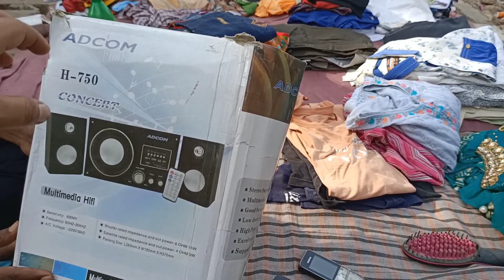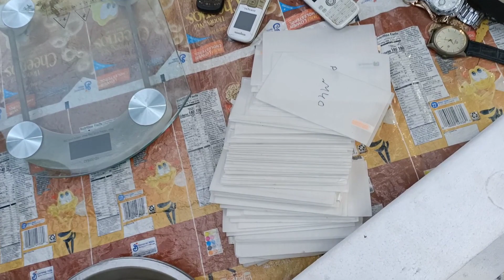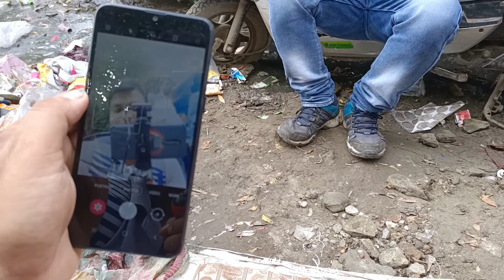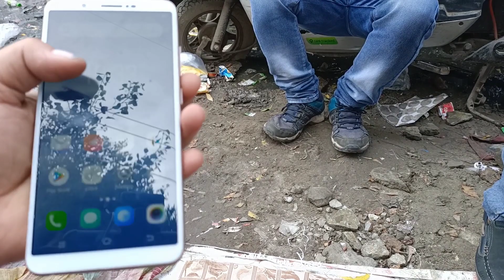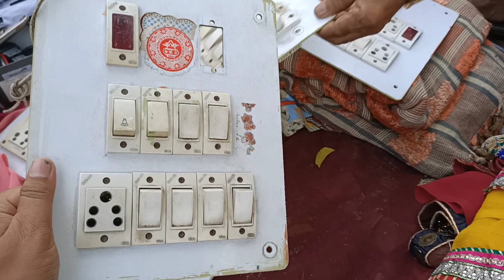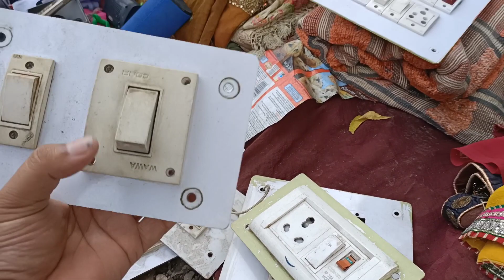RAGHUBIR NAGAR SUNDAY MARKET, रघुबीर नगर संडे मार्केट, Raghubir Nagar Market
रघुबीर नगर बाजार | Raghubir Nagar Sunday Patri Market | Raghubir Nagar Patri Market latest video
Part-1

रघुबीर नगर पटरी मार्केट: Raghubir Nagar Patri Market: chor bajar

रघुबीर नगर पटरी मार्केट | Raghubir nagar patri market | Raghubir Nagar chor bazar Delhi | chor bazar

रघुबीर नगर पटरी मार्केट😱 | Raghubir nagar patri market | chor bazar, Raghubir Nagar chor bazar Delhi

Raghubir nagar patri market | chor bazar delhi |RK KHORWAL VLOGS

Location : Raghubir Nagar Market
Nearest metro station:
1. Tagore garden Madipur
2. Tilak Nagar metro station

Timing: morning 05:00 AM To 12:00 AM tak
Day: Sunday morning

Suggested Keywords 👇🏻

chor bazaar
sunday market chor bazar
chor bazar delhi raghubir nagar
raghubir nagar patri market kab lagti hai
raghuvir nagar sasti market chor bazar
raghubir nagar chor bazar timing
raghubir nagar chor bazaar delhi timing
antique camera रघुबीर नगर पटरी मार्केट chor bazaar delhi 2022
reebok shoes branded jeans
raghubir nagar jeans market chor bazar camera market
computer
चोर बाजार
RAGHUBIR NAGAR Market with rk khorwal vlogs
raghuveer nagar market delhi market
raghuvir nagar market
chor bazaar latest video chor bazar raghubir nagar
chor bazar new video jama masjid market
tablet
apple product
apple watch
apple airports
Apple real birds

This video is only purpose of education We are the just providing market information. We are not promoting defaming any brand in any way. RK KHORWAL VLOGS And YOUTUBE are not responsible for any profit or loss on any way. please check before buying and make sure your dicision.